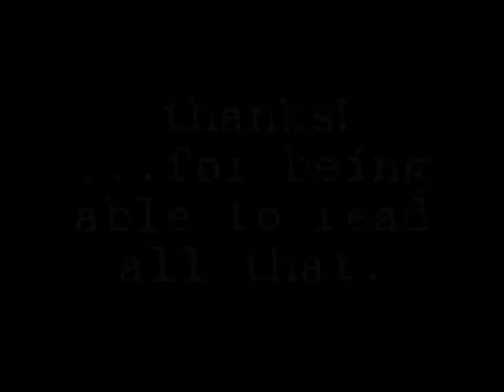picture film1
you should really wait till the very end of the clips and turn out all the lights... it ends up looking cooler than in the lights.